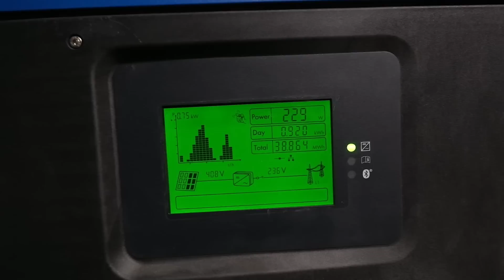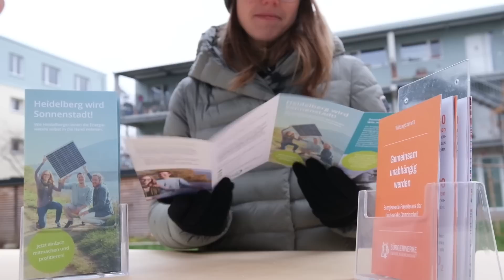Faces of the energy transition: Producing green energy collaboratively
People who want to contribute to the energy transformation in response to the climate crisis: we introduce individuals whose ideals and commitment are driving the expansion of renewable energies in Germany and around the world.